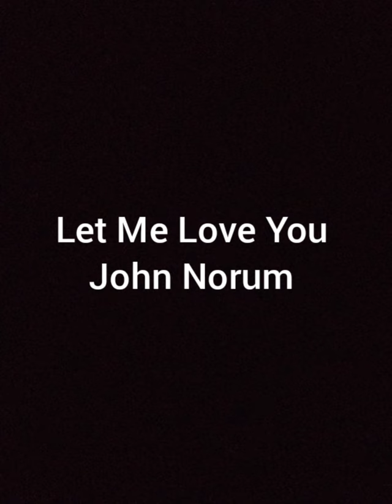Let Me Love You - John Norum (cover)